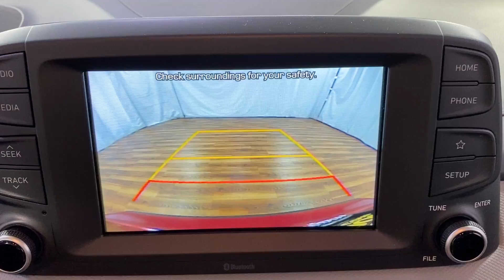2019 Hyundai Kona SE MEDIA SCREEN REAR CAMERA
Stock #:281376

BACKUP CAMERA, BLUETOOTH, APPLE CAR PLAY, USB, 118- POINT INSPECTION PROCESS, 2 KEYS. CARFAX One-Owner. Clean CARFAX. 27/33 City/Highway MPG

27/33 City/Highway MPG

Awards:
  * 2019 KBB.com 10 Best SUVs Under $30,000   * 2019 KBB.com Best Buy Awards   * 2019 KBB.com 10 Coolest New Cars Under $20,000